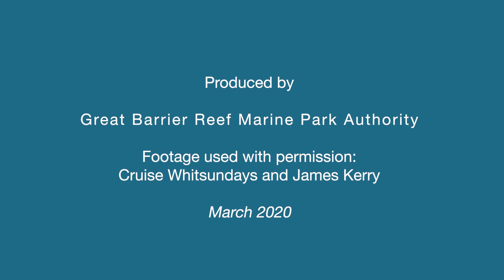Weekly Reef health update - March 26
Weekly Reef health update — 26 March 2020
The Authority acknowledges the significant impact the COVID-19 virus is having on Reef related industries and communities. The Authority continue to provide updates on Reef health during this time.

Sea surface temperatures
As of 24 March 2020, sea surface temperatures (SSTs) across the Reef were mostly average and additional thermal stress is unlikely to accumulate.

Although temperatures decreased, the effects of prolonged thermal stress are still being observed across the Marine Park and we continue to receive reports of coral bleaching.

Reef-wide aerial surveys to determine the extent and severity of coral bleaching are currently underway.

The Authority has an observer on these surveys conducted by the Australian Research Council Centre of Excellence for Coral Reef Studies at James Cook University.

Aerial surveys conducted last week showed most offshore reefs north of Cairns had no or low levels of bleaching. Moderate to severe bleaching was observed on inshore and mid-shelf reefs over this area.

Inshore and offshore reefs south of Cairns, particularly between Tully and Townsville, showed severe bleaching.

There was an area offshore in this northern section where reefs were more moderately bleached, including high value tourism reefs.

Inner and mid-shelf reefs surveyed between Townsville and Mackay were mostly severely bleached, but some were only moderately bleached in this central section, including high value tourism reefs.

Reefs in the Swains Pompey Reef complexes (the extreme southeast of the Marine Park) surveyed on 25 March 2020 show high variability in bleaching.

There was about one-third with no or minor bleaching, one-third with moderate bleaching and the remaining third had severe bleaching. There was no consistent north-south or inshore-offshore pattern.

Next week's outlook
Aerial surveys will be completed later this week and the analysis of the aerial survey information will occur in the weeks to follow. After this analysis, we will provide further information how the whole Reef fared this summer.

Media statement
On 26 March 2020 the Marine Park Authority issued a media statement that confirms mass coral bleaching is occurring on the Great Barrier Reef, with very widespread bleaching detected.